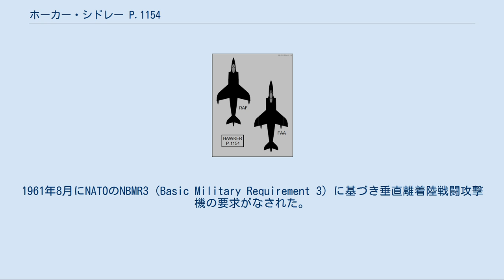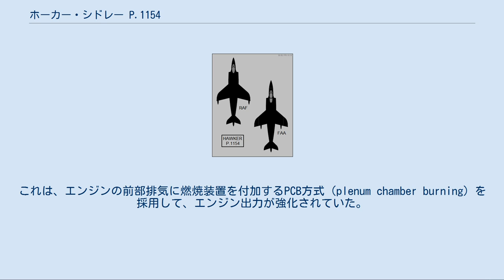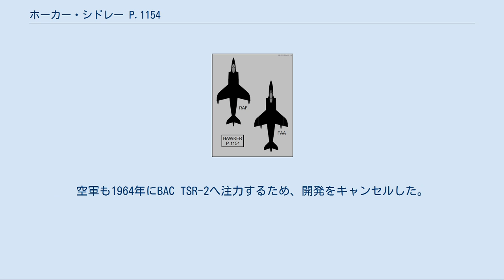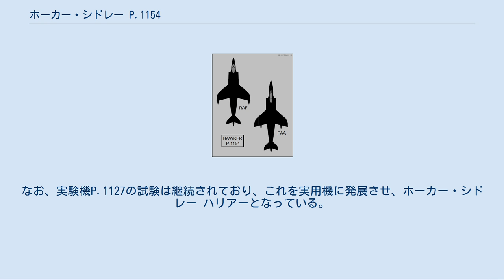ホーカー・シドレー P.1154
ホーカー・シドレーの航空機
ホーカー・シドレー P.1154は、イギリスのホーカー・シドレーが開発していた垂直離着陸機。
ホーカー・シドレー P.1127を発展させた超音速戦闘攻撃機として開発が行われたが、1965年に開発中止となった。
実機は製造されていない。
 ホーカー・シドレーは1950年代後半より、推力偏向方式による垂直離着陸機P.1127の開発を進めていた。
P.1127は垂直離着陸の実験機として開発が進められ、1960年10月に初飛行に漕ぎ着けることとなる。
1961年8月にNATOのNBMR3（Basic Military Requirement 3）に基づき垂直離着陸戦闘攻撃機の要求がなされた。
これに対して、ホーカー・シドレー P.1127の発展型であるP.1150案提出を検討した。
これは、エンジンの前部排気に燃焼装置を付加するPCB方式（plenum chamber burning）を採用して、エンジン出力が強化されていた。
P.1150案はさらに検討が続きP.1154案として提出された。
1962年5月にP.1154はミラージュ III Vと共に採用された。
これによりP.1154の本格開発が開始されることとなる。
なお、開発費用は機体開発国が多くを負担するものとされた。
P.1154についてはイギリス空軍およびイギリス海軍も興味をしめし、1962年中に両者向けの機体も開発することとなった。
空軍は単座攻撃機として、海軍は複座迎撃機としての機体を求めていた。
 P.1154はP.1127の発展型であり推力偏向方式のターボファンエンジンであるブリストル・シドレー BS.100エンジンを1基搭載する。
PCB方式も採用し、出力を117kNまで増大、海軍型の機体の最高速度はM2 クラスを目指していた。
機体の大きさもP.1127より大きくなっている。
空軍型と海軍型では、求められる速度性能や機体搭載量が異なるため、主翼をはじめ細部は異なっていた。
 1963年に海軍はF-4Kを艦載戦闘機として導入することとなり、P.1154はキャンセルした。
空軍も1964年にBAC TSR-2へ注力するため、開発をキャンセルした。
開発も遅延する見込みであったこともあり、政府財政も厳しい状態であったことから、1965年に開発予算は打ち切られ、P.1154の開発は中止された。
なお、実験機P.1127の試験は継続されており、これを実用機に発展させ、ホーカー・シドレー ハリアーとなっている。
 左がイギリス空軍の単座式P.1154と右はイギリス海軍航空隊の縦列複座型 出典: The British Fighter since 1912 諸元 性能 武装 脚注 引用 文献